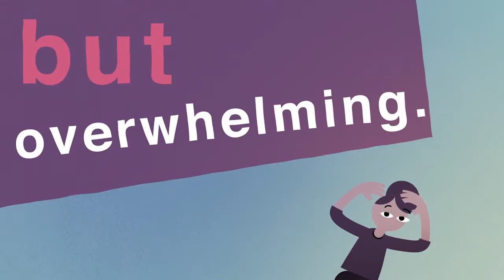Choosing a career, not an easy task!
This video shows that survey data are useful, and encourages young people aged 18 to 34 to participate in Statistics Canada surveys, such as the Labour Force Survey.